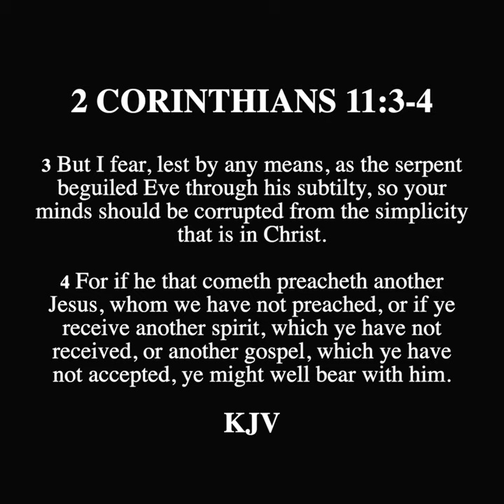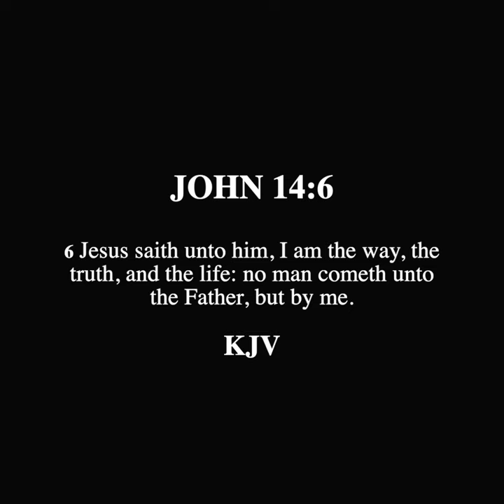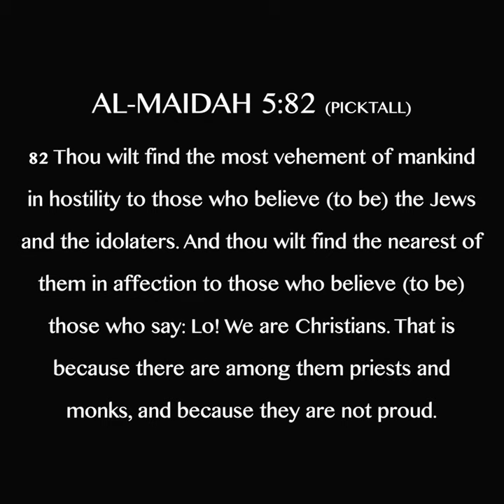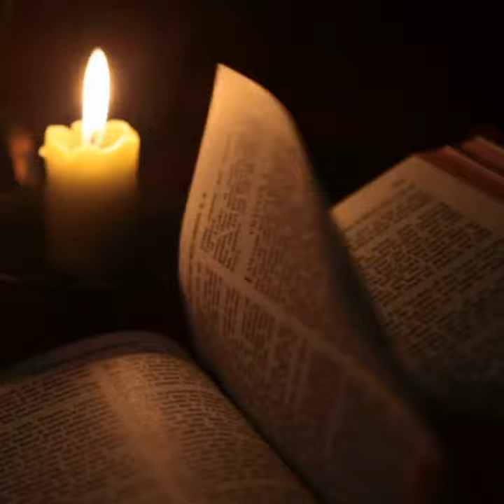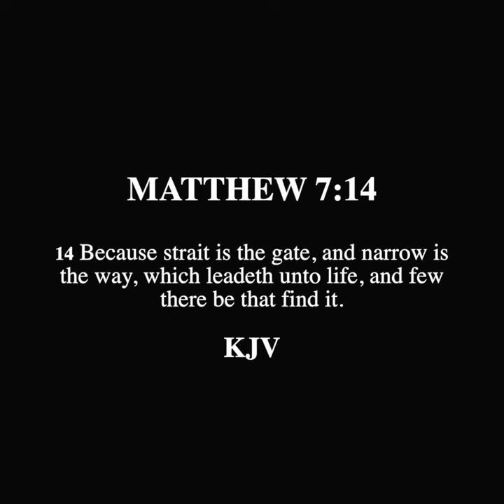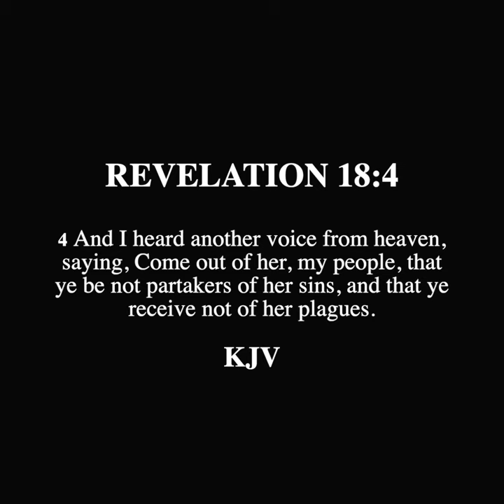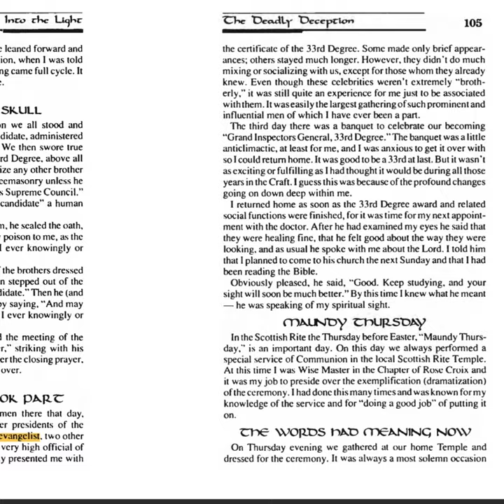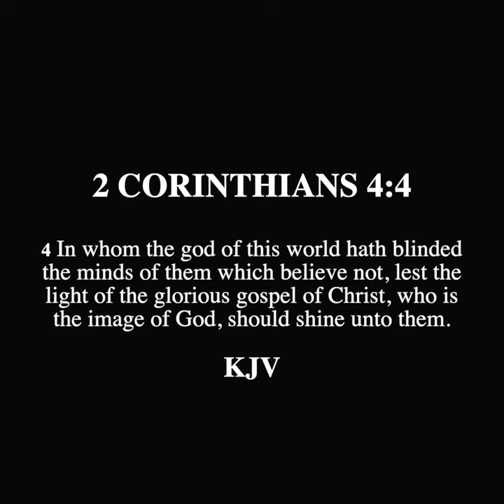SCROLL - Billy Graham Taught of Another Jesus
0:00 INTRODUCTION
1:37 BILLY GRAHAM WITH LARRY KING INTERVIEW
3:00 BILLY GRAHAM DENIES JESUS IS THE ONLY WAY TO SALVATION
4:06 BILLY GRAHAM WITH DAVID FROST INVERVIEW
5:19 BILLY GRAHAM WORSHIPPED THE MUSLIM GOD
6:29 BILLY GRAHAM SUPPORTED ABORTION
8:28 BILLY GRAHAM WORKED WITH ROMAN CATHOLICS
14:44 BILLY GRAHAM WAS A FREEMASON
18:07 CONCLUSION